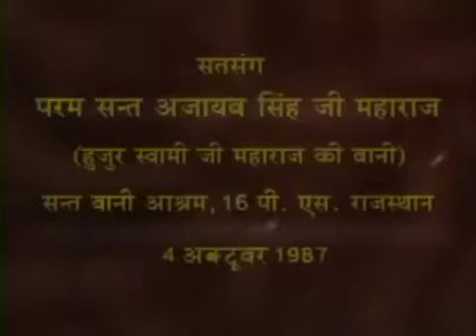24 Dec 2023 Zoom Morning Satsang ( 4 Oct 1987 Punjabi Satsang )